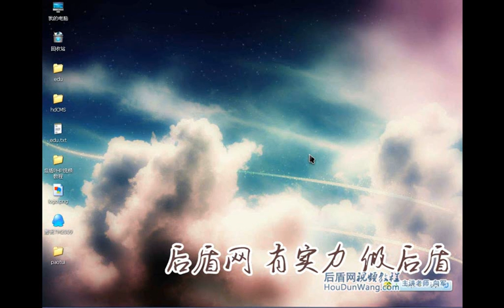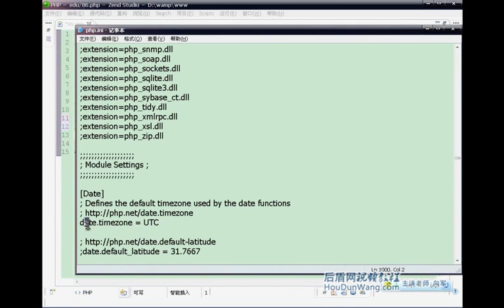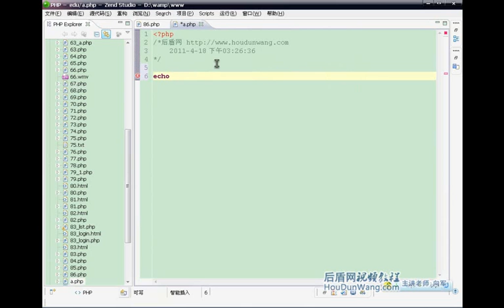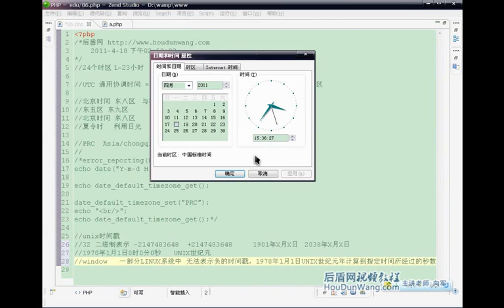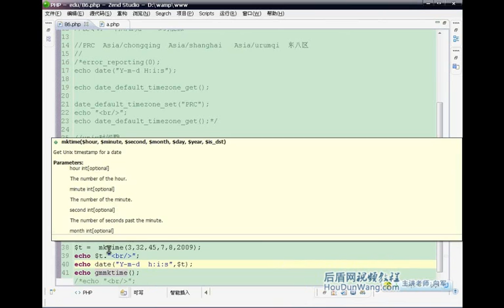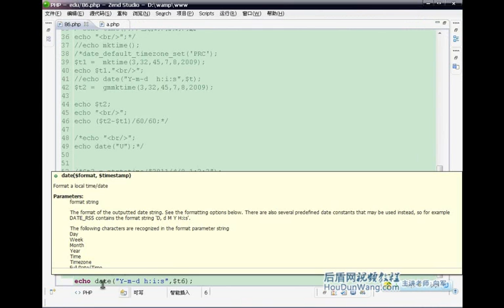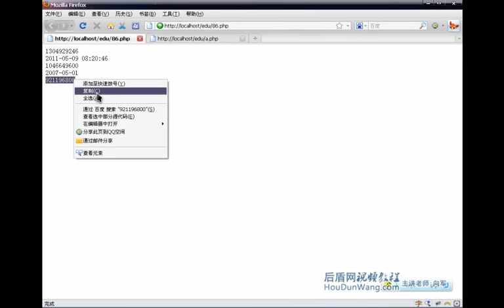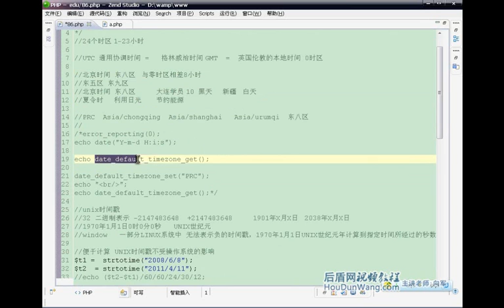85 PHP视频教程 日期时间 时区时间戳time mktime strtotime函数使用